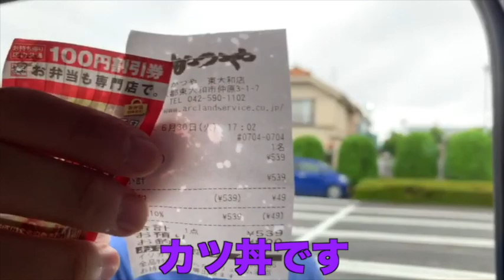食べきれなかったら即下車ご飯巡りの旅~2話~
今の目標はyotubeの登録者1万人目指してます！
まだ編集の練習段階で投稿頻度は少ないですがこれからどんどん面白い動画を投稿していきますので是非見てくださると嬉しいです！
tiktokのNG集や日常を載せてます！